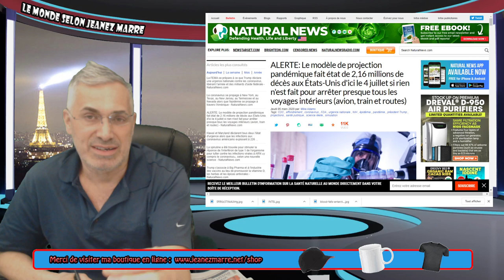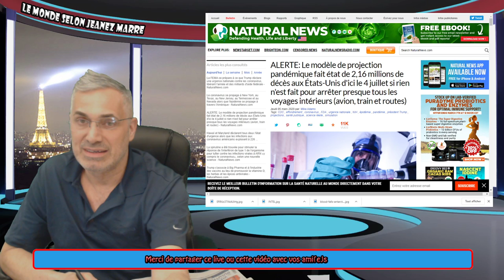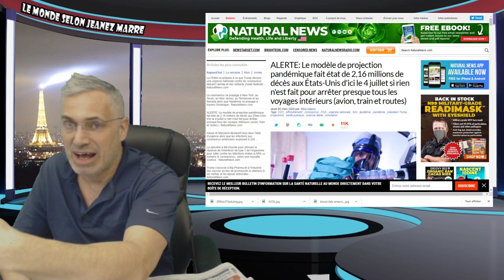LE COSMOS EST SUR LE POINT DE FAIRE UNE REMISE À ZÉRO;NOTRE CYCLE SE TERMINE BIENTÔT!